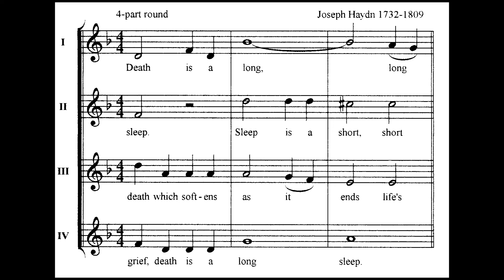Death is a Long Sleep (Round) - Joseph Haydn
This is a round written by Joseph Haydn (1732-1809) and performed by the musical program Melody Assistant using the Virtual Singer.